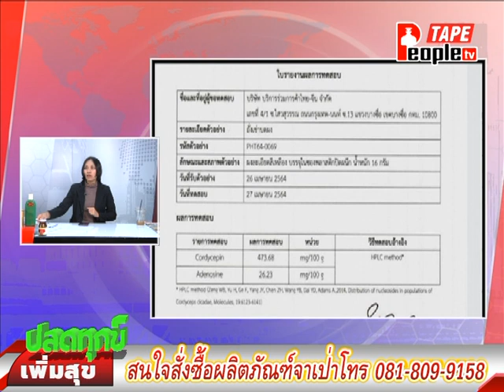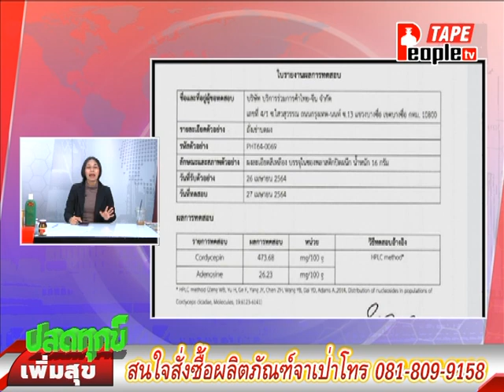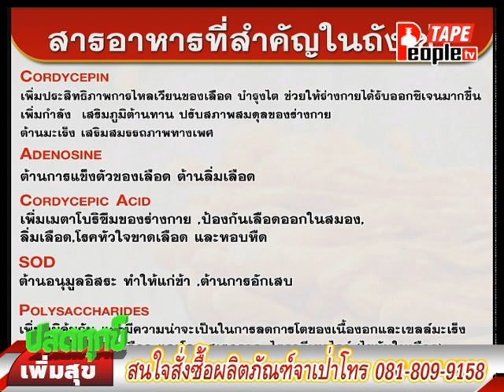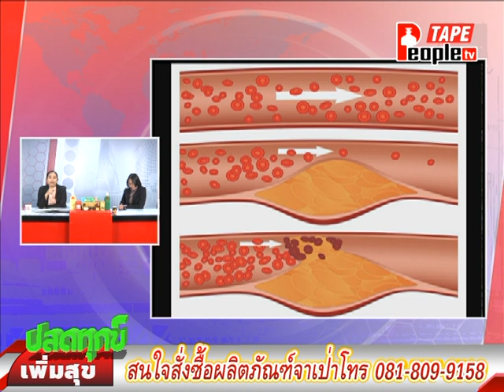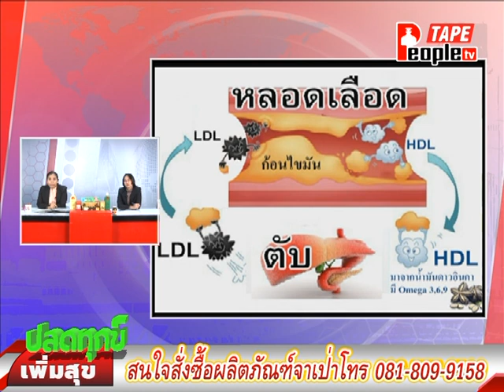People TV | ปลดทุกข์เพิ่มสุขเบรก2 | 28-2-2566